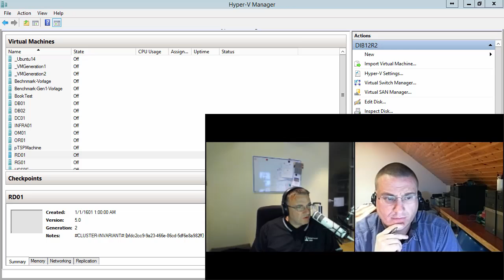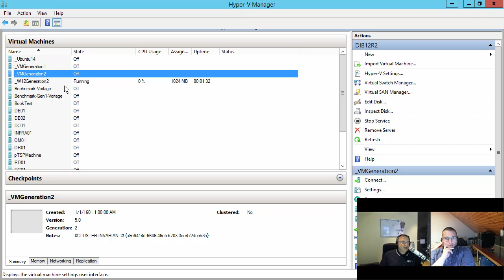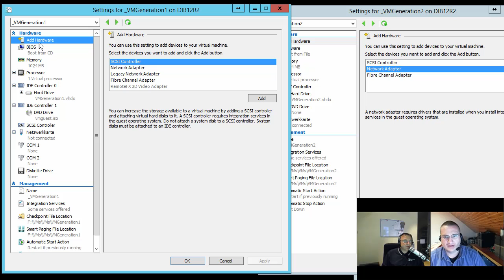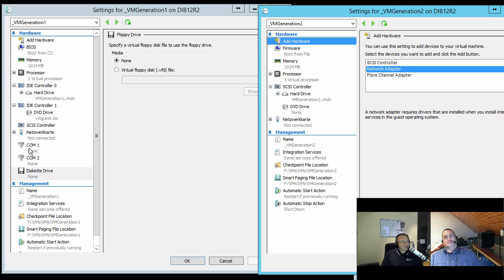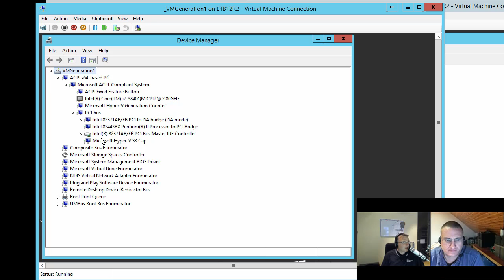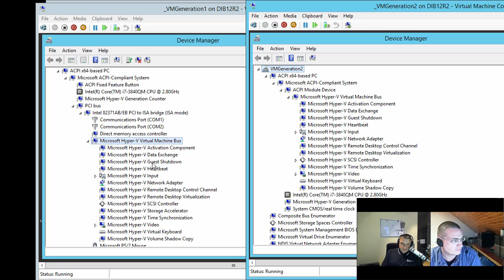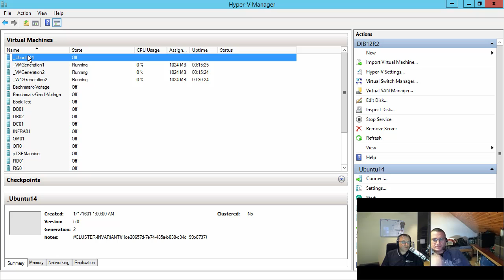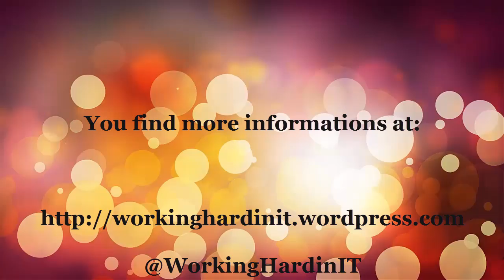Hyper V Amigos Showcast Episode 5: Generation 2 VM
In this episode Didier and I talk about the Generation 2 Hyper-V virtual machine. What are the differences between Generation 1 and 2, the advantages and disadvantages of the Generation 2 VM? See it in our new showcast.